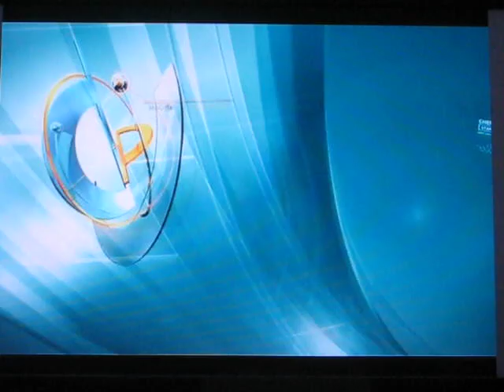Rube Goldberg-esque Machine on Daily Planet with Jay Ingram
Damian Zuch and Tina Tsai present Jay Ingram with a Rube Goldberg-like machine designed and built by Deville's Workshop and friends:
Damian Zuch
Tina Tsai
Madelaine Elliot
Steve Manale